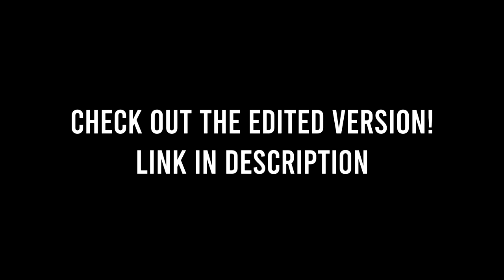100 Modern Warfare Clips in 1 Video.. (Quad Feed With Every Weapon)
Here is the Quad Feed version with ALL the clips (clips from the original video and leftovers). If you haven't seen the montage yet, please go check it out! I promise it won't let you down

0:00 Intro
0:30 ARs
2:40 SMGs
5:23 Shotguns
6:11 LMGs
7:18 Marksman Rifles
8:15 Sniper Rifles
8:58 Pistols
10:29 Launchers
11:04 Melee Weapons
11:58 Bonus Clip
12:41 DLC Weapons
15:51 Leftover Clips
26:07 Outro